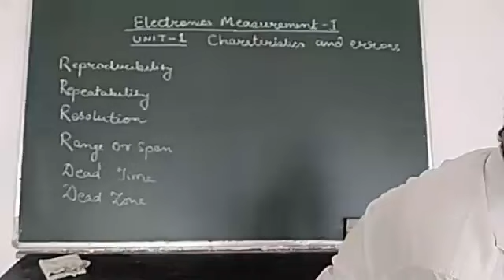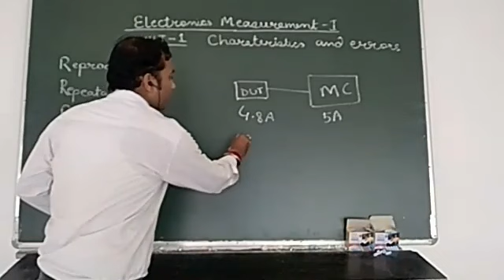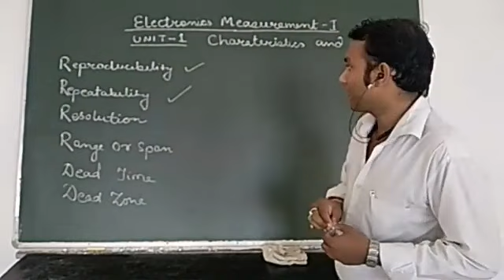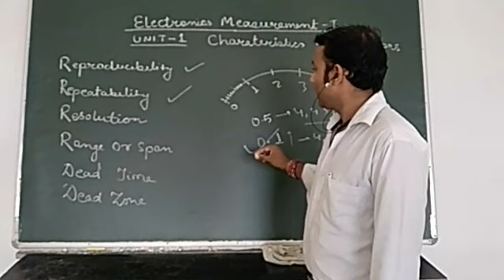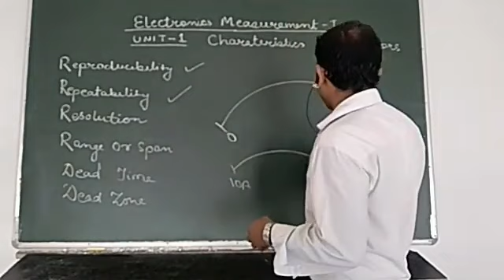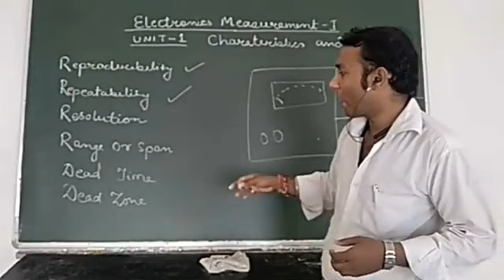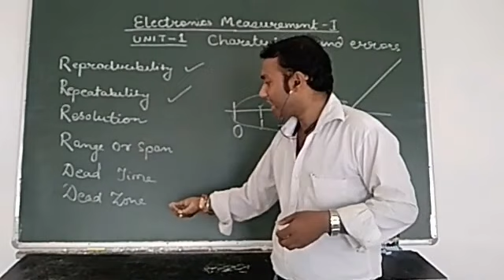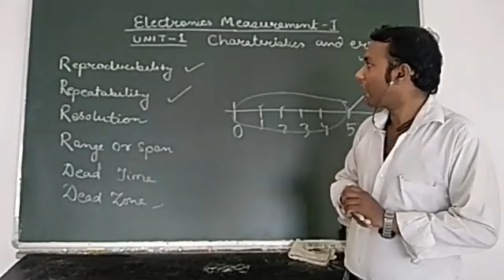Unit1ll Static Characterstics finished